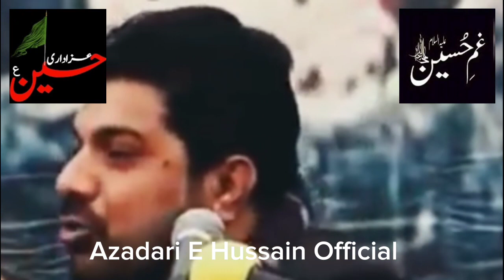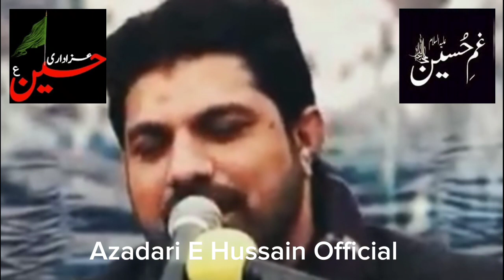Mariyam or Fatima as ma Afzal Kon | Allama Asif Raza Alvi | Wilayat E Ali as